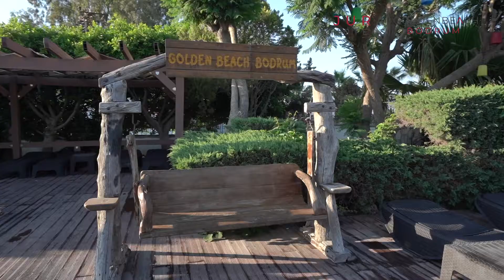Jura Hotels Golden Beach Bodrum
Bodrum'un muhteşem manzarasının keyfini, konfor ve eşsiz lezzetler eşliğinde çıkartmanız için Golden Beach Hotel Bodrum sizleri bekliyor.
🍴 Her Şey Dahil
⚪ 0-12 Yaş 1 Çocuk Ücretsiz
⚪ Denize Sıfır
⚪ Özel Kum Plaj - İskele
⚪ Açık Havuz
⚪ Su Kaydırağı
⚪ Çocuk Havuzu
⚪ Animasyon - Mini Kulüp
⚪ Spa - Hamam - Sauna
⚪ Vade Farksız 9 Taksit İmkanı- Koşulsuz İptal Hakkı
⚪ 4'te Birini Şimdi Ödeyin Kalanını 3 Gün Kala Tamamlayın
⚪ Güvenli Turizm Sertifikası